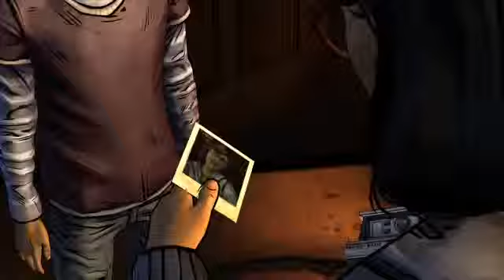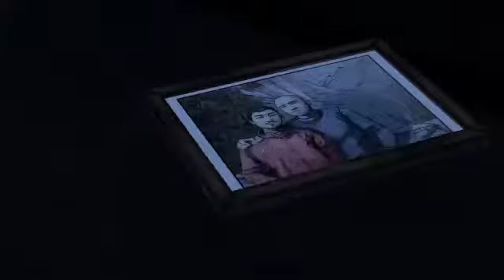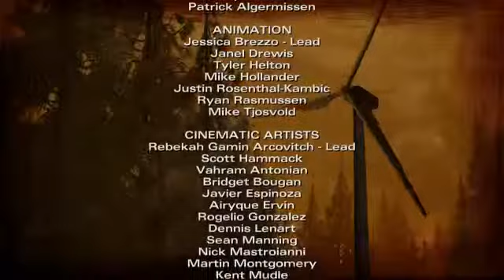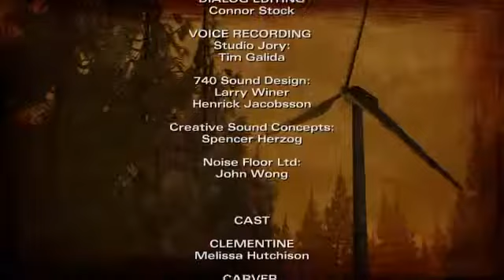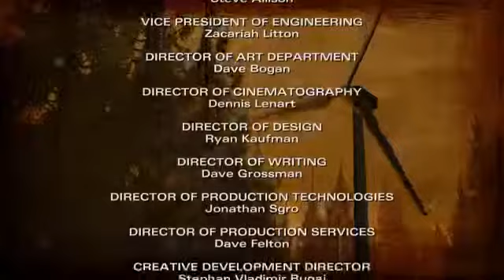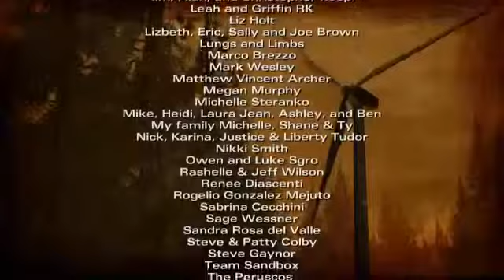The Walking Dead: S2 Ep. 2 A House Divided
Season 2 Episode 2 of The Walking Dead.